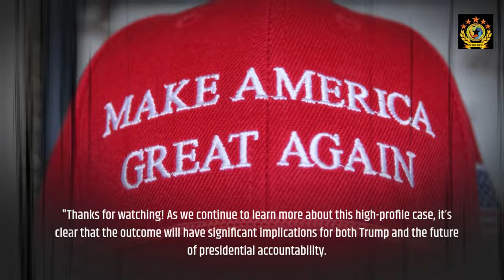Trump's Election Subversion Case New Evidence and Supreme Court Challenges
Is Trump truly immune from prosecution for his 2020 election actions? Dive into the latest revelations and the legal battle that could shape the future of presidential accountability
In this video, we explore the latest updates in the election subversion case against former President Donald Trump. Special Counsel Jack Smith presents new evidence, arguing that Trump was acting as a candidate, not a president, when allegedly trying to overturn the 2020 election results. U.S. District Judge Tanya Chutkan now faces the tough decision of whether Trump's actions were part of his official duties or personal crimes. With Trump's team set to respond and potential delays ahead, this case could drag out even past the 2024 election. Join us as we unpack the legal complexities and what it means for presidential immunity."